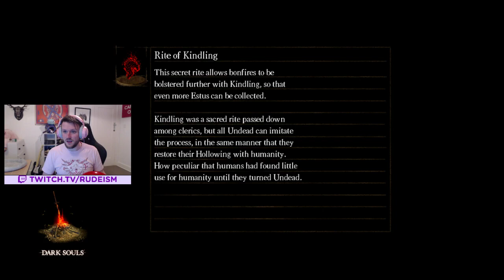Frying Pan Controller vs. Bed of Chaos (Full)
...I say I love Dark Souls, then I come across this boss. I respect the hell out of the encounter design, I think it's really unique and interesting. Not so much a fan of the random death to falling though. RIP.